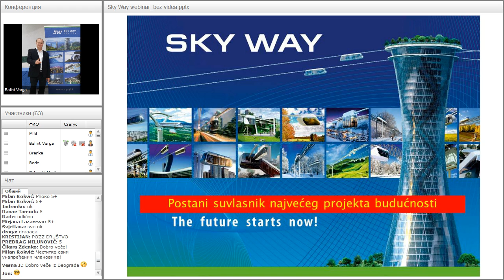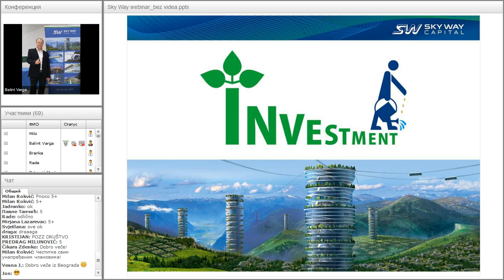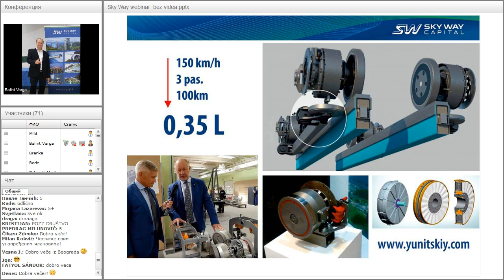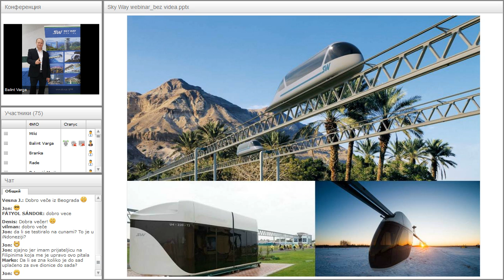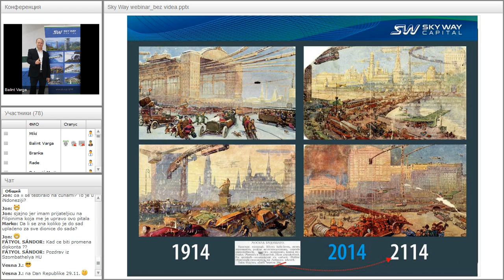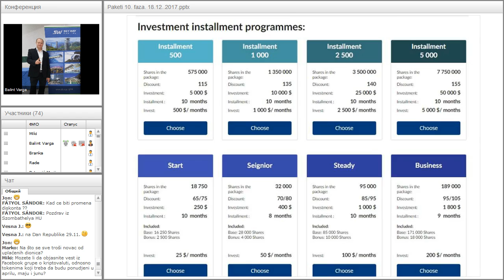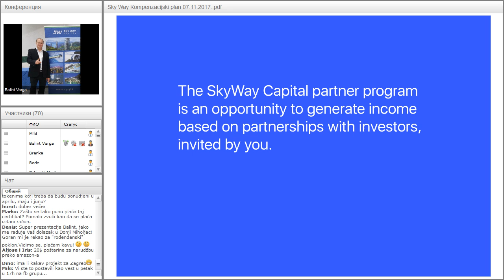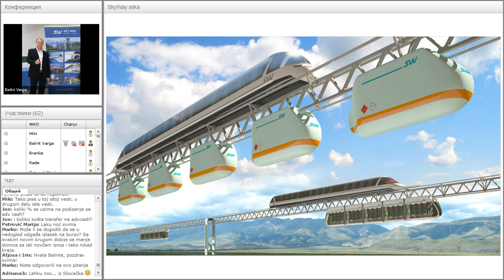Вебинар от 12.02.2018. SkyWay Projekt pojašnjenje i opće informacije. Хорватия.